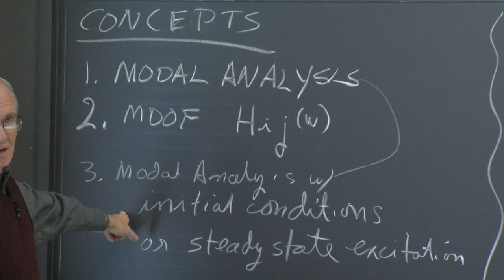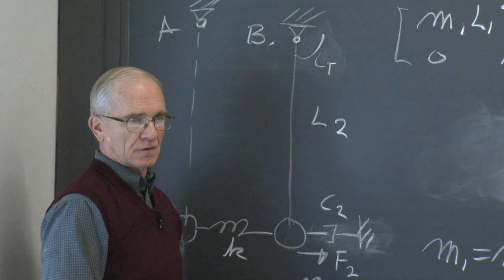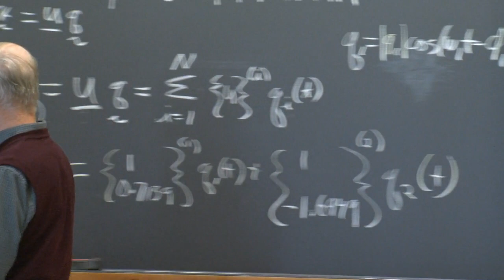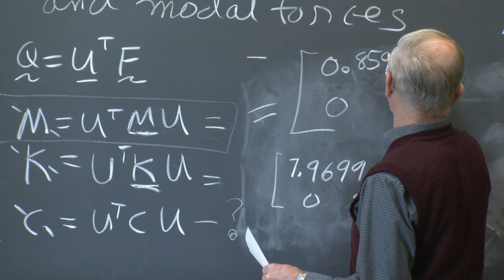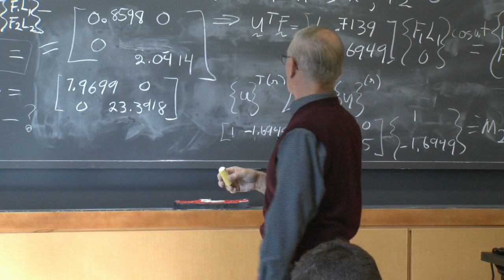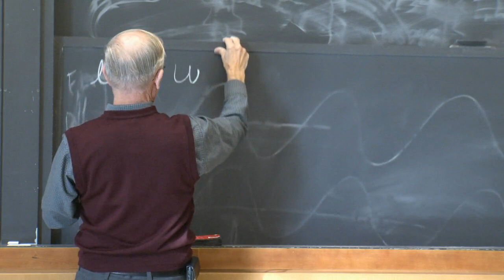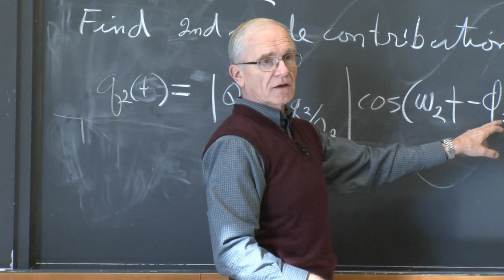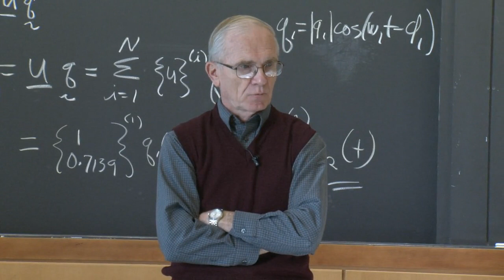R12. Modal Analysis of a Double Pendulum System